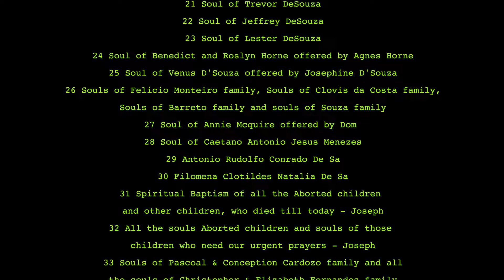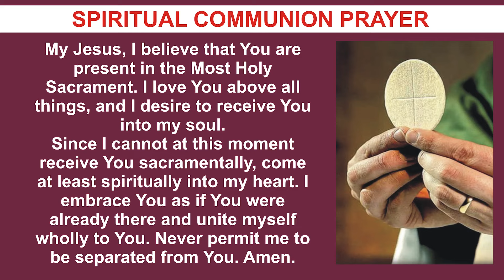KONKANI WEDNESDAY HOLY MASS | 24 JULY 2024 | 16TH ORDINARY WEEK II | by Fr. Manuel MSFS